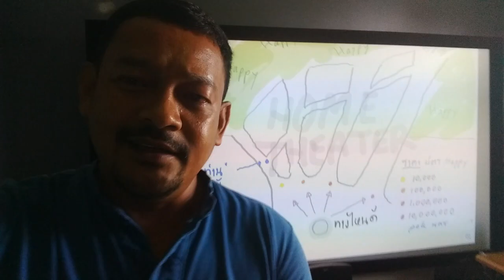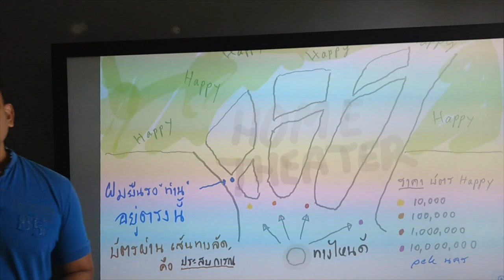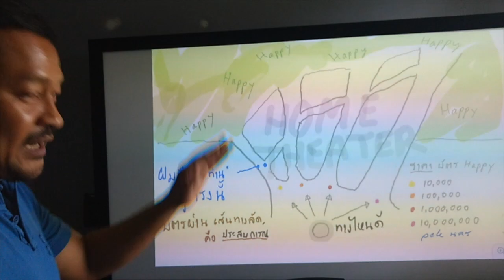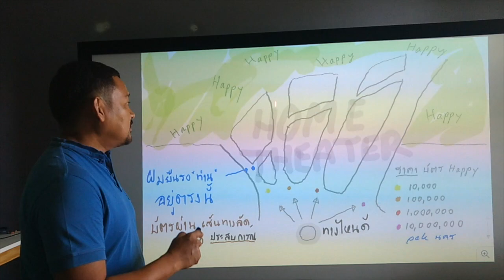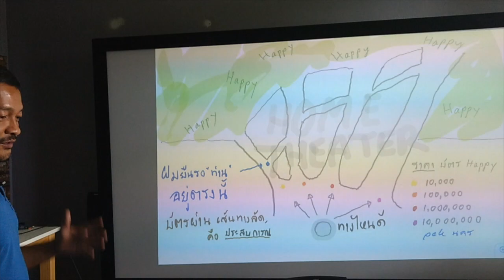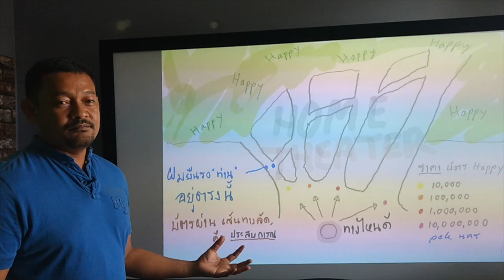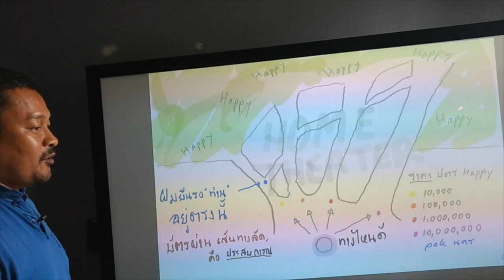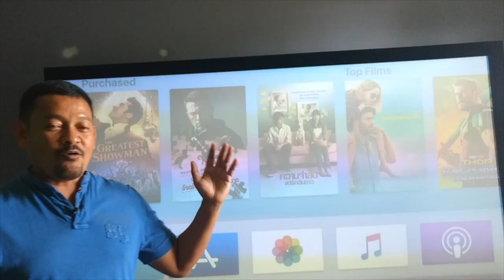อยากมีความสุขในการเล่นเครื่องเสียง Home Theater ใช้เส้นทางไหนดี?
ติดตามกันต่อได้ที่เพจ

ทำเพราะมีคนว่าผมเดินมาถูกทางแล้ว
ผมก็ว่าอย่างนั้น ผมคิดมาตั้งแต่แรก

แต่ทางที่ว่าคือทางไหน?

ท่านจะเดินตามมามั๊ย ฟังจากคลิปครับ